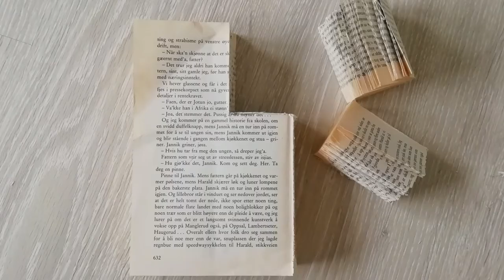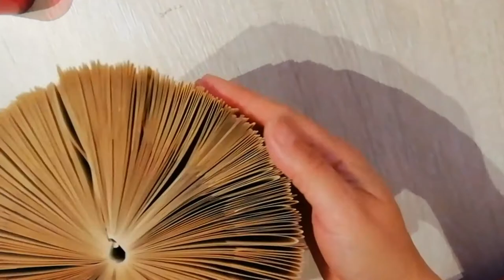New Life To Old Books |Easy |Decorations |home |Office 📚🌈BookFolding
I will upload more paper folding crafts, wall hanging craft ideas,  pop up cards, paper wind chimes, rose flower decors, easy and simple paper crafts, origami gifts ideas, origami easy cut flowers, paper home decor, wall hanging arts, wall decoration with paper tutorials, etc very soon.
 My aim is to inspire parents, kids, teachers and just about everyone that loves to create but dotn have time to do it.
Craft tutorials are easy for everyone to follow, no special tools and materials are needed.
inspirirng teacher and parents all around the world with easy craft ideas to grow next generation of creative kids